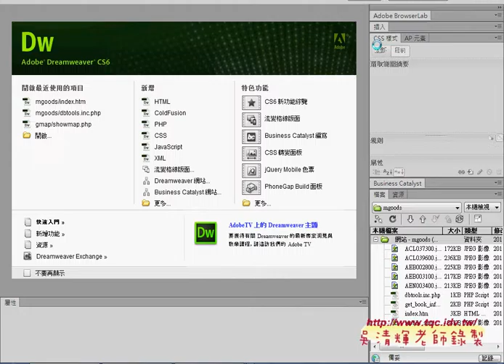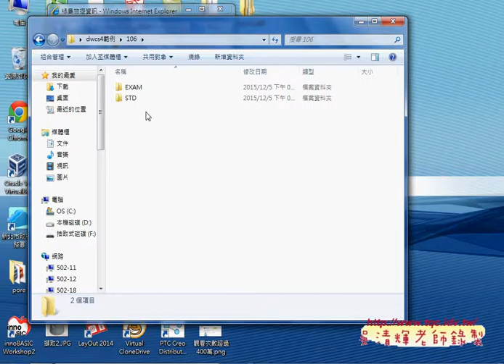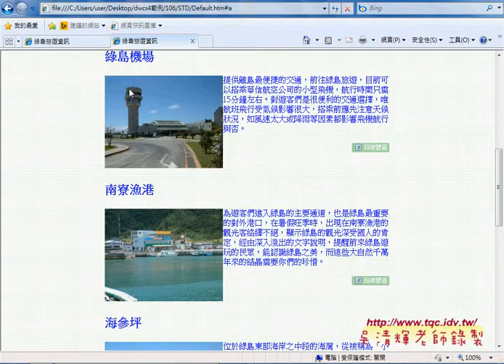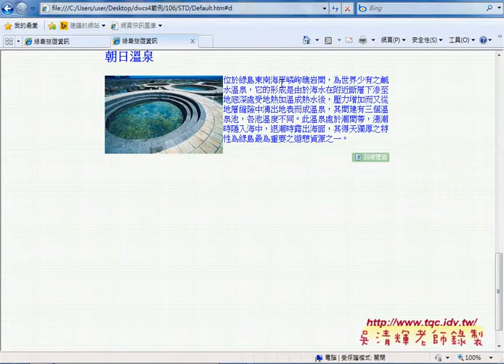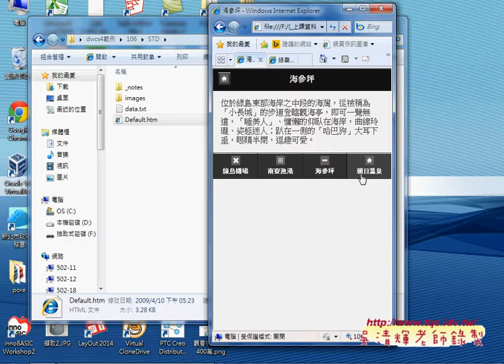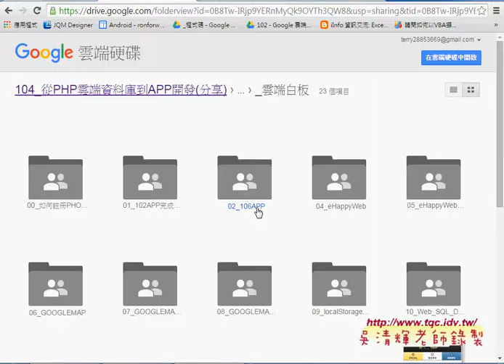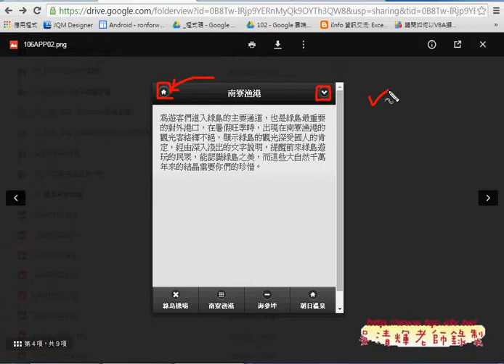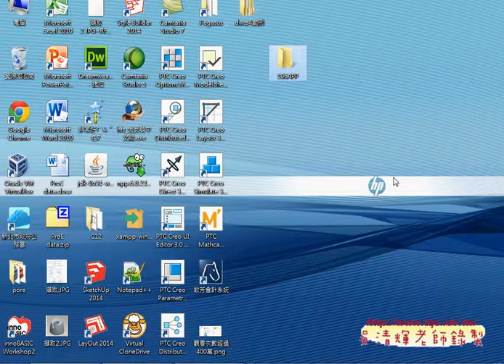01 如何設計頁尾導覽列的APP106APP開發說明